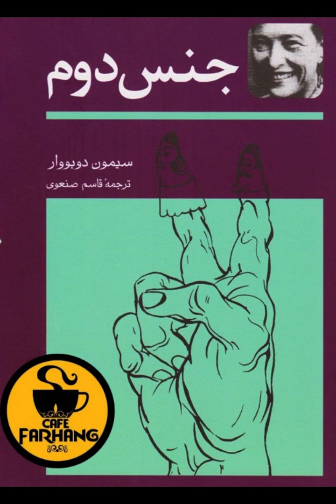کتاب صوتی جنس دوم - سیمون دوبووار - بخش چهل و دوم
نام کتاب
نویسنده
مترجم